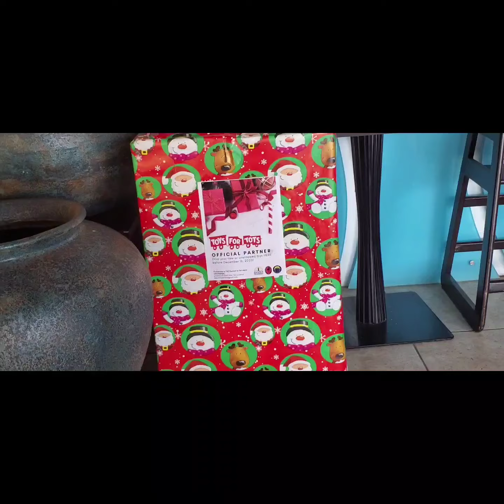Suicide Cliff l Saipan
Hello Guys!

and remember to always smile because smiling is free..